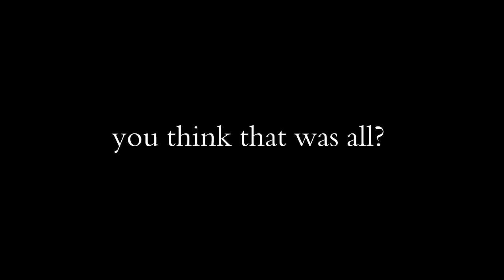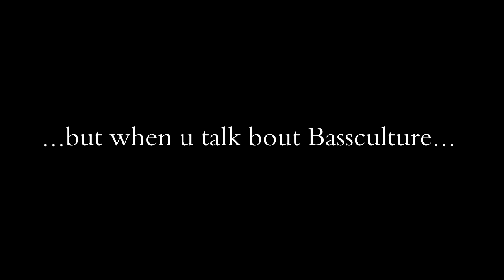14.01.12 - Bass Culture - Convict Sound & Top Gun @ Projekt 42 (Mönchengladbach)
Ausschnitte der Shows von Convict Sound und Top Gun bei der ersten Bass Culture Party im Jahr 2012 im Projekt 42 in Mönchengladbach